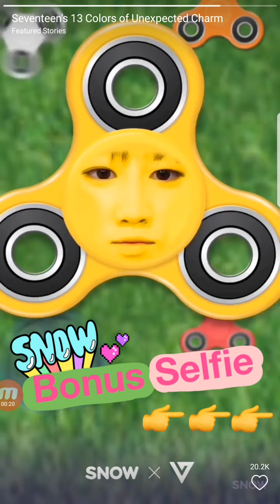170622 Seventeen's 13 Colors of Unexpected Charm - SNOW App